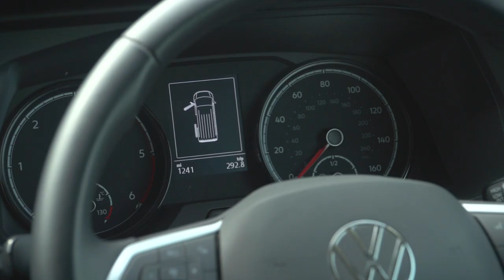LKW Campers - VW Transporter 2020 2.0 TDI 110 Highline with TAILGATE EURO 6 BRAND NEW 4 BERTH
2020 VW T6.1 HIGHLINE TRANSPORTER WITH TAILGATE, Low Mileage, Brand new Camper King 4 Berth St Tropez conversion, finished in Pure Grey with Blue Roof and blue detailing, Pop Top Roof with Bed platform with padded mattress with safety net, M1 crash tested Rock n Roll bed with gas assist lifting, Hob, sink. fridge with Icebox, Units finished in Stone grey satin with grey edging, Paul Smith style multistripe flooring, Passenger Swivel seat, 240v Hook up with power management system, Leisure Battery, Inboard water tank, New 18" Black Alloys, Apple or Android play on head unit, VW warranty until Oct 2023 12 month conversion guarantee, Finance plans available with repayments up to 120months.